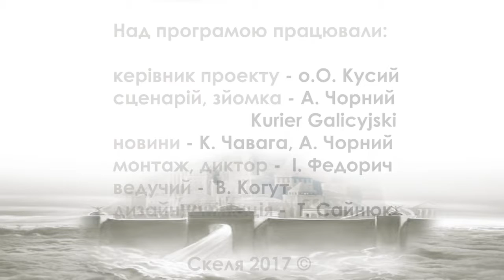Skelia 66 (PL)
Styczen 2018